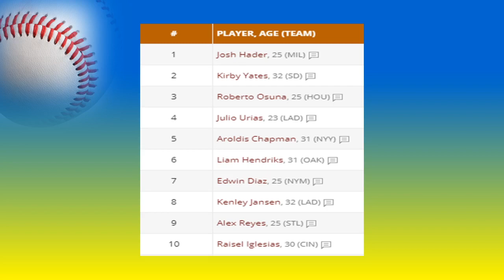On Deck Circle Podcast Episode 1 - Where it all begins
This Podcast will go hand in hand with the Fantasy Six Pack Dynasty Baseball rankings which can be found here:

I will discuss the Top Risers and Top Fallers in each new update. Make sure to get in your questions on the article itself, get them to me on Twitter or ask away on my Reddit posts so I can pick the best to discuss on the podcast.

If you enjoy the Dynasty Rankings then you will be happy you checked out this podcast to get behind the scenes information on them.

In Episode 1 I discuss a little bit about my strategies for Dynasty Baseball.  Most importantly I go position by position and discuss the Top 10 players at each position and round it out with the Top 10 overall players heading into the 2020 Seasons.